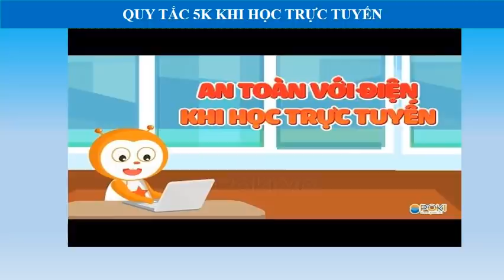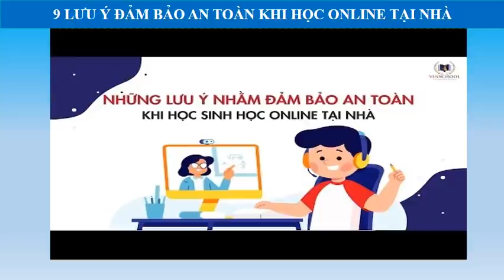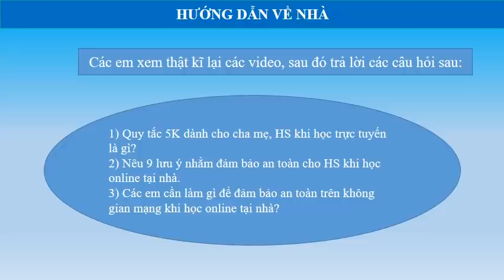GIÁO DỤC ĐỊA PHƯƠNG 6 (Tuần 11 / HK1) - AN TOÀN KHI HỌC ONLINE TẠI NHÀ